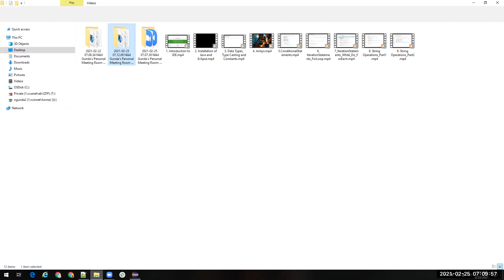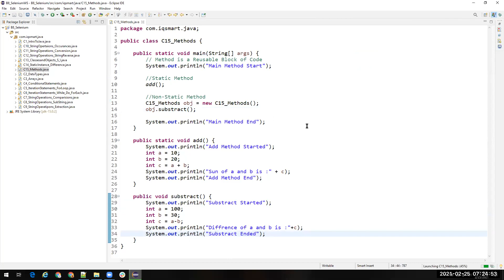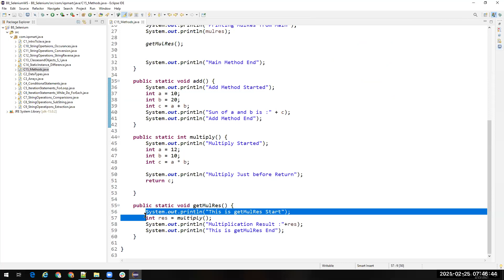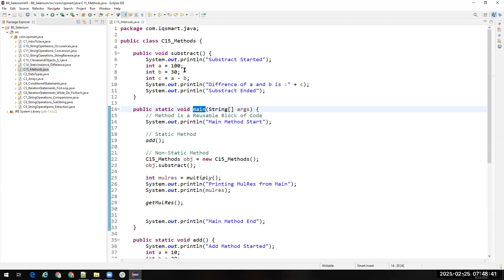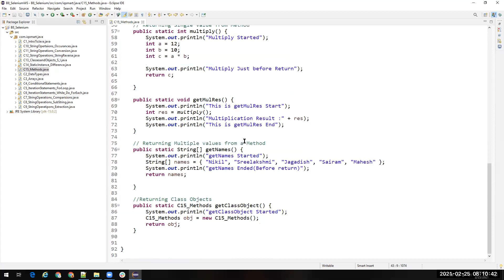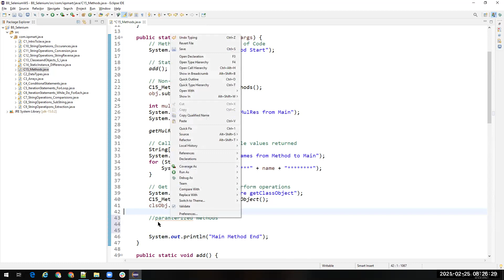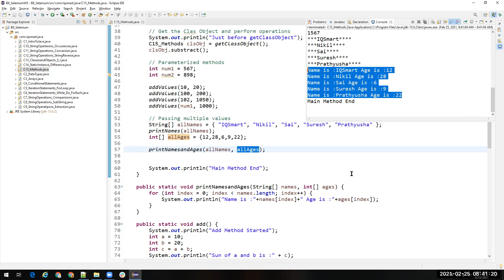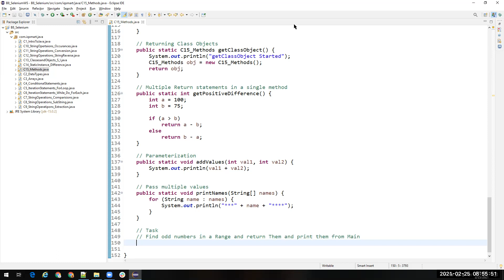12 Methods Parameters and Return Types